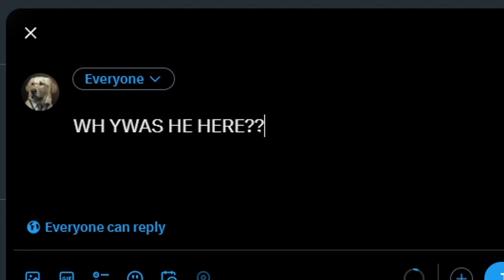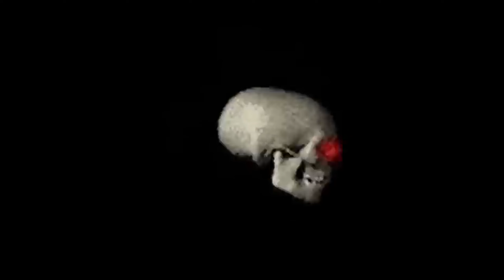the terrible problem with the competitive community...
Want even more fortnite competitive tips and other valuable content for FREE? Some of which are NOT even seen in my videos...

Tags/ignore : Vujcich,competitive,fortnite competitive,problem,community,fortnite,competitive fortnite,fortnite pro,pro fortnite,go pro,how to go pro,go pro fortnite,fortnite pro tips,pro tips fortnite,how to go pro in fortnite,how to go pro fortnite 2023,2023,2024,2025,how to go pro fortnite 2024,how do i go pro in fortnite,pro,fortntie,how to go p,fortnite tips,tips fortnite,fortnite competitive tips,competitive fortnite tips,fortnite tips pro,fncs,cash cup,round 2

In this fortite competitive pro tips fortnite video we will show you guys the biggest problem with the fortnite competitive community and hwo you can go pro with fortnite pro tips for how to go pro in fortnite 2023 or even in 2024 with should i go pro still in 2024? This video will give you competitive fortnite tips on how to go pro fortnite or in fortntie. This video is not from arab, destiny jesus, zykoma , riesshub, sonata, ProGuides Fortnite Tips, Tricks and Guides, Teckoh, kenbeans, jivantv, or kinch analytics.